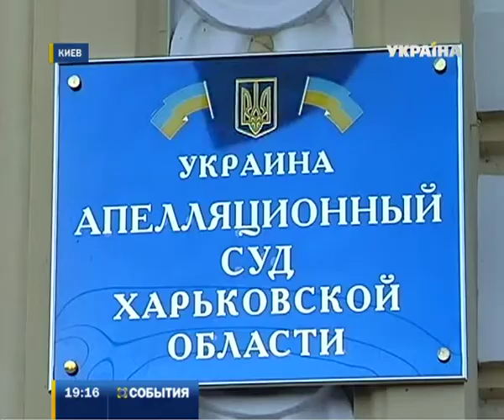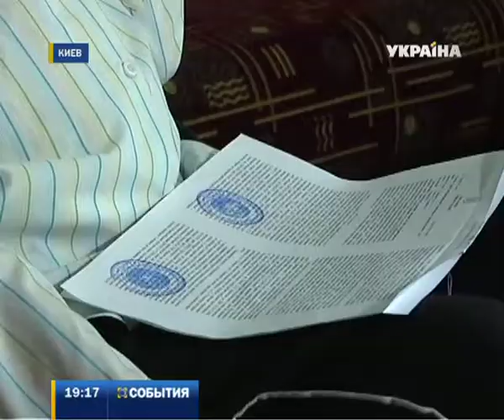3 декабря отмечают Международный день инвалидов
Общественный транспорт для них недоступен, а вход в большинство зданий возможен только с посторонней помощью. В Украине - около 3 млн людей с ограниченными возможностями. Об их попытках одолеть дискриминацию в Международный день инвалидов - смотрите в сюжете.